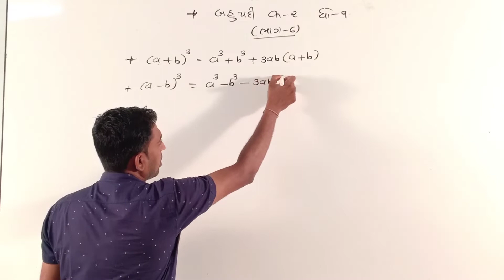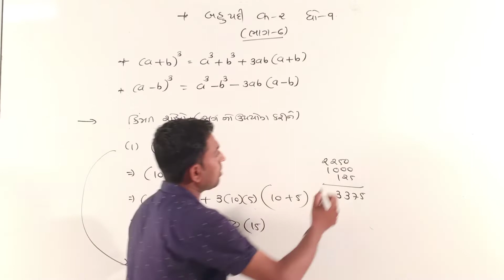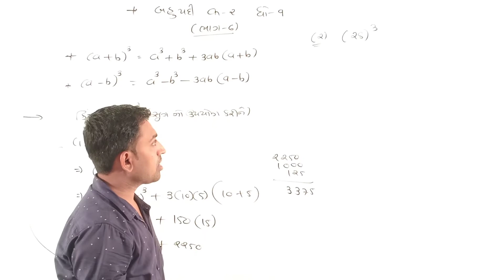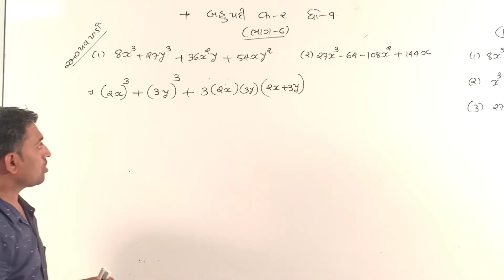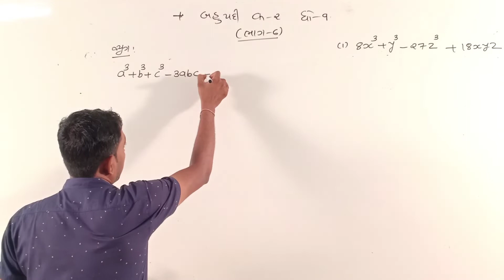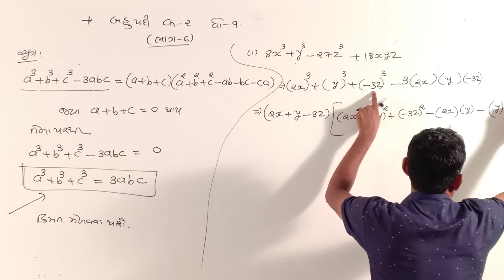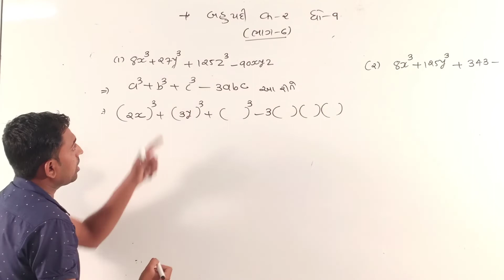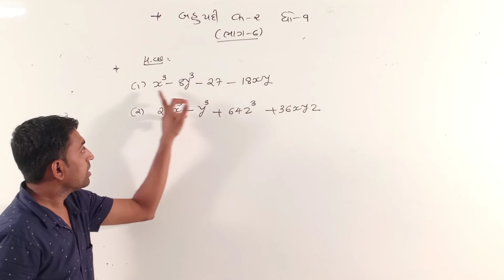Std.9 | Ch-2 | Bahupadi | Part 6 | by Bhavin Lunagariya